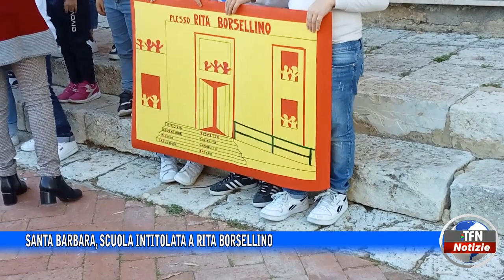Santa Barbara, scuola intitolata a Rita Borsellino